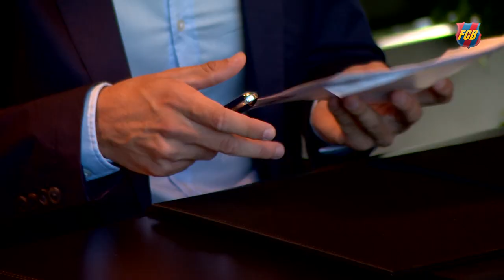Sergi Samper extends contract with FC Barcelona until 2019